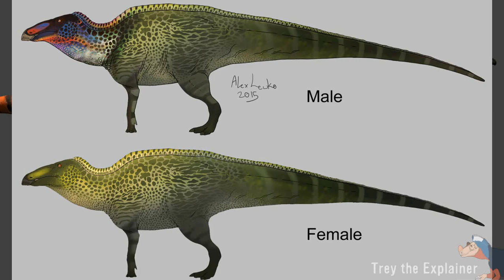Support Saurian!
Finally a game dedicated to depicting prehistory in a scientifically accurate manner!
Today I do something special! I feature the new dinosaur game: Saurian and discuss why it is basically the next Walking with Dinosaurs and the future of the spread of accurate, scientific information! I also interviewed the Project Leader, Nick Turinetti, and his and his team's goals and plans for the game.
Saurian is a new open-world survival game centered on the Hell Creek Formation and it's primary focus is to bring the fossil beds to life as accurately and realistically as possible! You will play from an egg to death as a dinosaur 66 million years ago!